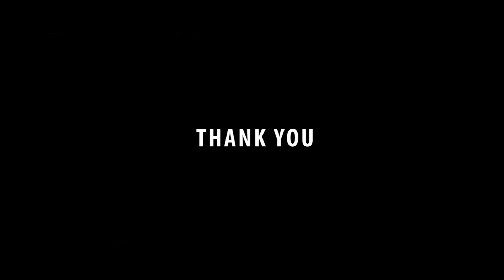MY 2nd VIDEO ON SLIDER SHOTS.........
simple slider shots with natural light.